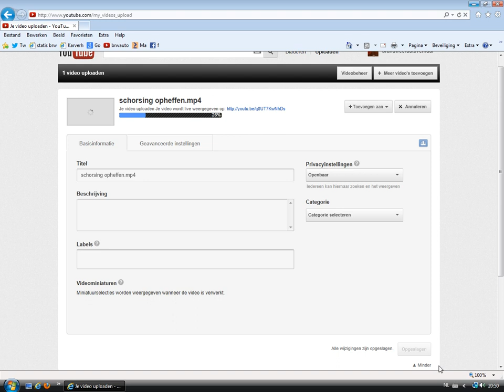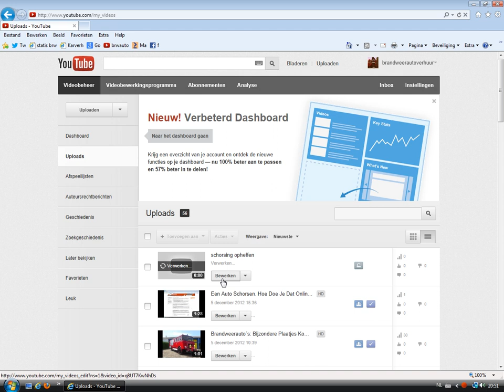Video Klaarzetten Op Youtube: Hoe Doe Je Dat?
Vervoer en Activiteiten met oldtimer brandweerauto.

In deze video leg ik uit hoe je op You-Tube een video klaar zet. Je upload bijvoorbeeld vandaag een video en geeft bij privacyinstellingen aan "verborgen". Tijdens of na het uploaden kun je de video verder afmaken met de titel, beschrijving, labels, videolocatie en datum. Stel dat je de video overmogen "online" wilt zetten. In dat geval kom je overmorgen terug/ log je in in je account. Ga je naar videobeheer. Selecteerd de video die je "online" wilt zetten en ga je naar privacyinstellingen. Selecteer bij privacyinstellingen nu "openbaar". Kieze wijzigingen opslaan. Je video zal op dat moment voor iedereen te zien zijn. De datum en tijdteller (onderaan de video": "door. 1 minuut geleden") gaat ook vanaf dat moment lopen.

Kijk ook op onze site voor meer filmpjes en wetenswaardigheden.

Brandweerauto.nu: wij maken jouw dag onvergetelijk.
Kinderfeestjes - Galavervoer - Jubilarisvervoer - Arrangementen -- Vrijgezellendag -- Braderieën -- Feesten -- Pendeldienst - Brandweerman Sam verjaardagsfeestjes

Wij zijn gevestigd in Dreumel (nabij Tiel).

Meer informatie?
Telefoon:     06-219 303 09 [Theo de Kleijn]
Mail:           info[at]brandweerauto.nu